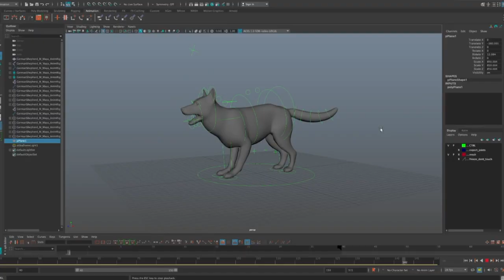A Bone To Pick - Doggo Animations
Here are a few clips and playblasts of animations I've been working on. Next stage is clean up and a few in-between keyframes